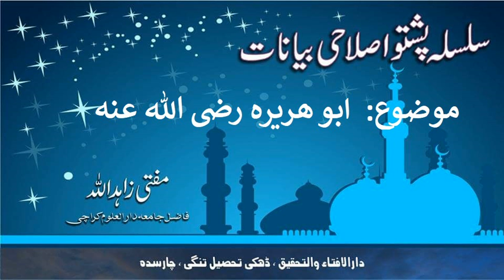Hazrat Abbu Huraira (ابو ہریرہ رضی اللہ عنہ) by Mufti Zahid Ullah, Dhakki, سلسلہ پشتو اصلاحی بیانات